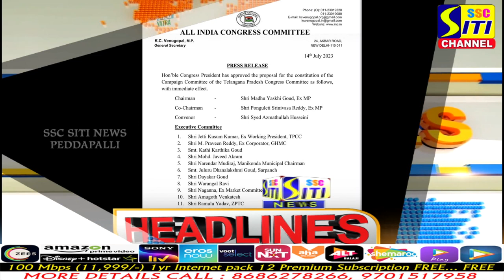SITINEWS HEADLINES 03-09-2023